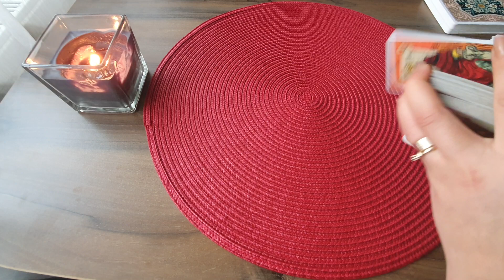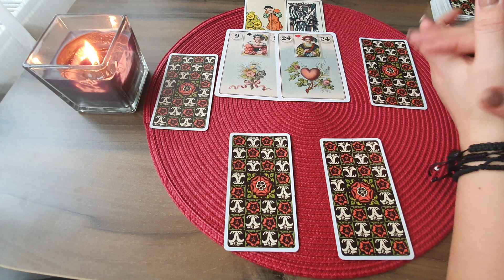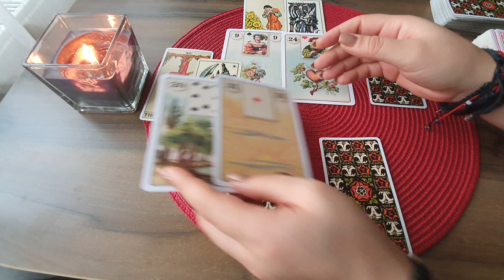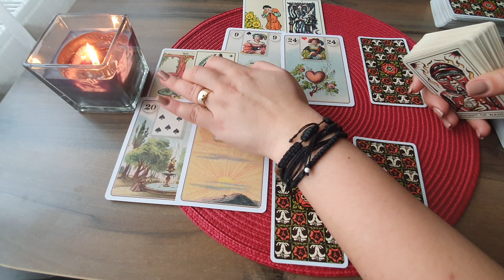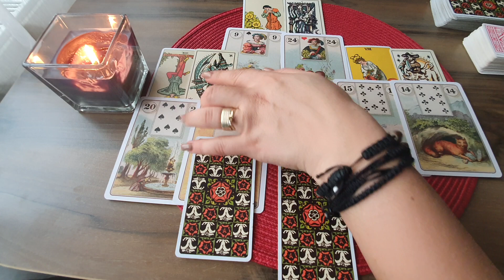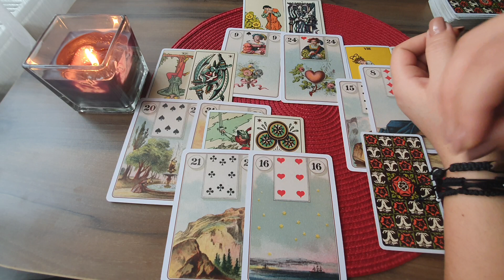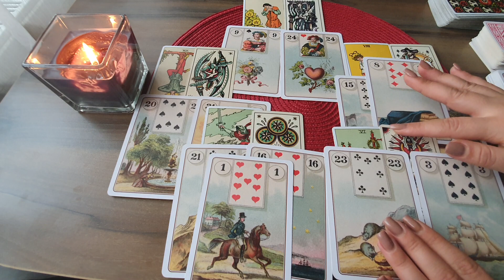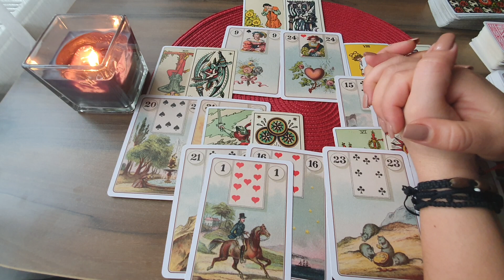Etalare Generala !!! Saptamana 8 - 14 Februarie 2021!!! Zodia Capricorn!!!